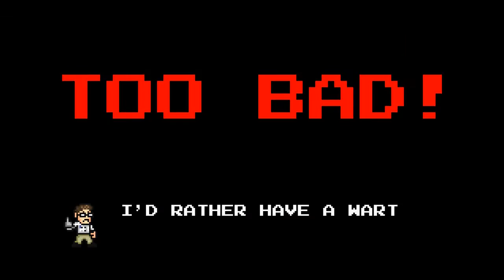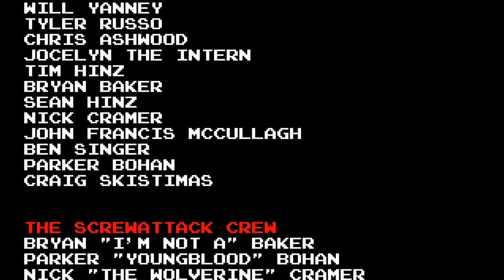MrCevin22 Plays: Angry Video Game Nerd Adventures (part 4)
MrCevin22 Plays Avgn Adventures FINAL :D